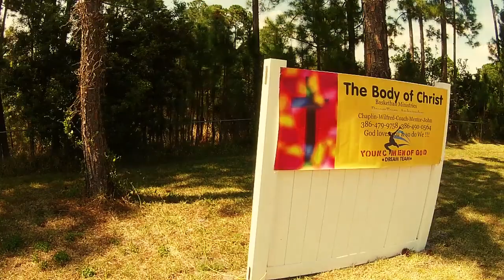The Body Of Christ Basketball Ministries Aerial Flyover of Youth Mentor Facilities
The Body Of Christ Basketball Ministries with Coach & Youth Mentor John Vera & Chaplain Wilfred Vera in Deltona Florida.
Music Glitch-Hop RE:FLEX ERIS
Video Shot & Edited by Frank Zambrana for The Flying Junkies